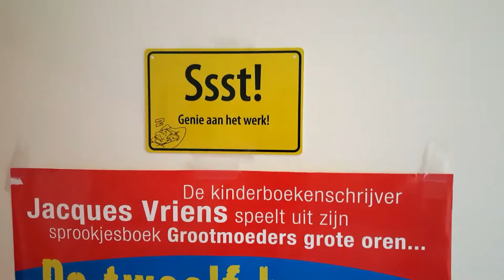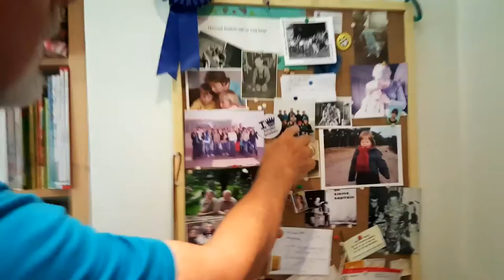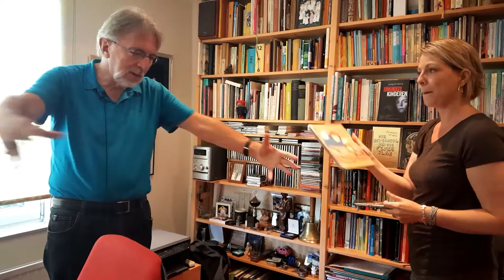Vlog #8 Interview deel 2 met Jacques Vriens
Met kinderboekenschrijver Jacques Vriens praat ik over wat zijn moeilijkste boek was om te schrijven, mijn favoriete boek, we onthullen een nieuwtje en Jacques vertelt